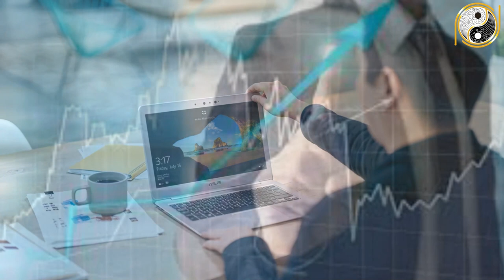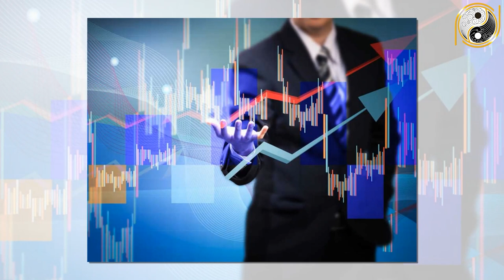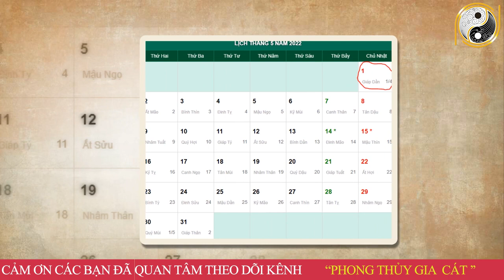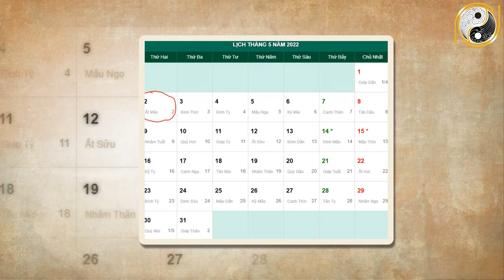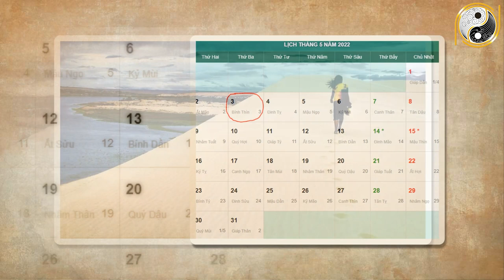Xem Tử Vi Tuổi Dậu Năm 2022 Tháng 4 Âm Lịch Đang Nghèo Khổ Bất Ngờ TRÚNG CỰC LỚN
01. Linh phù giải hạn
02. Hồ lô hóa giải Ngũ Hoàng
03. Mai Hoa Phú Quý
04. Gương bát quái tinh cầu
05. Kim bài thái tuế 2023
06. Vòng tam hợp Dần Ngọ Tuất
07. Vòng tam hợp Thân Tý Thìn
08. Vòng tam hợp Hợi Mão Mùi
09. Vòng Tam Hợp Tỵ Dậu Sửu
10. Bát bảo tâm kinh
11. Minh Quang pháp bảo cầu
12. Minh Quang pháp bảo lục giác
13. Tỳ Hưu Lộc Tài (Đồng)
14. Tỳ Hưu Khai Vận ( Bạch Ngọc)
15. Bách Niên Tụ Tài ( tụ tài lộc)
16. Song long ngọc ấn ( ấn thăng quan)
17. Kim bài ngũ Lộ Thần Tài
18. Hồ lô bình an ( treo xe)
19. Móc khóa văn xương
20. Ống bút văn xương gỗ đào
21. Bút văn xương gỗ đào
22. Bút văn xương gỗ đào nhỏ
23. Hoa mai kim tiền ( mạ vàng )
24. Các vật phẩm phong thủy khác Xem Tử Vi Tuổi Dậu Năm 2022 Tháng 4 Âm Lịch Đang Nghèo Khổ Bất Ngờ TRÚNG CỰC LỚN